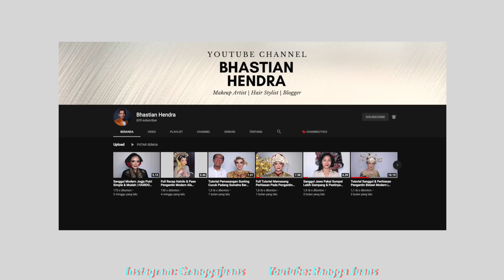TUTORIAL MAKEUP PENGANTIN TRADISIONAL JAWA - SOLO PUTRI *PART 1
Hai gaess!
kali ini aku mau bagi tutorial makeup tradisional dari daerah jawa guys, dan kali ini juga aku ditemenin sama pakarnya hairdo dan rias tradisional yaitu om BHASTIAN HENDRA guys, nah penasaran kan bakal gimana hasilnya, yuk kalo gitu cek aja videonya...